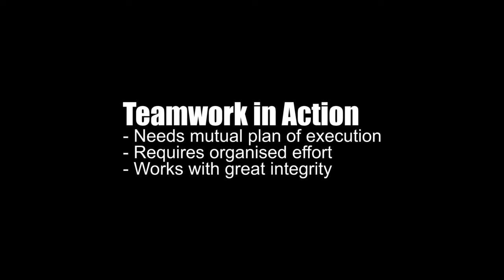Teamwork in action with example | Team building activities for employees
Teamwork in action with example | Team building activities for employees. This is teamwork in action with an example video. Team building activities ensure teamwork. How can we ensure teamwork in action for employees? Simple pen and ball can inspire teamwork in action. This Team building activity comes with a creative challenge for the team.

Team building also means taking care of your team members. See if any member is sad or depressed then help them to come out of it. Check these powerful self help resources for depression therapy

Materials required
-Pens (based on size of team)
-Rubber ball - 1

Challenge
-Team has to lift the ball from one place and they have to place the ball in a given place.

Rules
- Team cannot touch the ball with hands. They have to use the tip of a pen.
- If the ball touches the ground, they have to restart.

This team building activity requires lot of patience and high level of teamwork. You can practically see teamwork in action during this activity. Even after activity finishes you will find powerful energy of bonding and spirit of harmony in entire team.